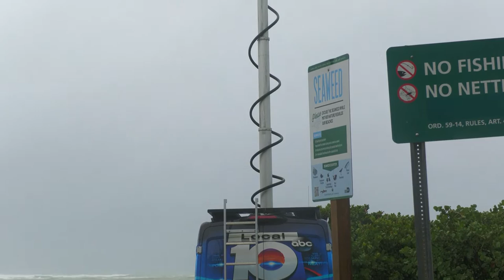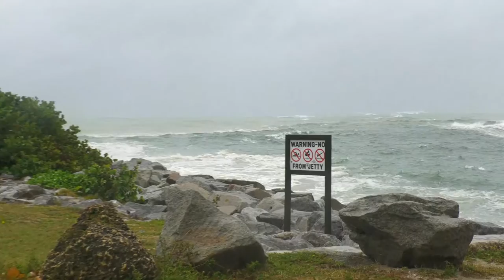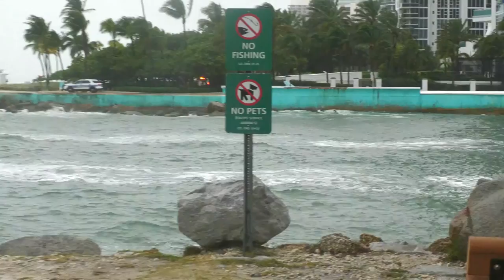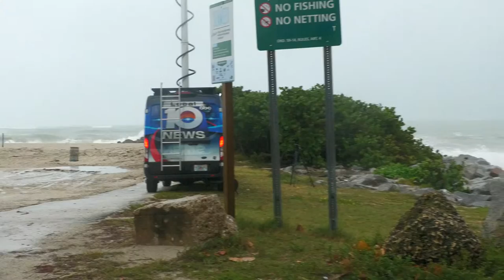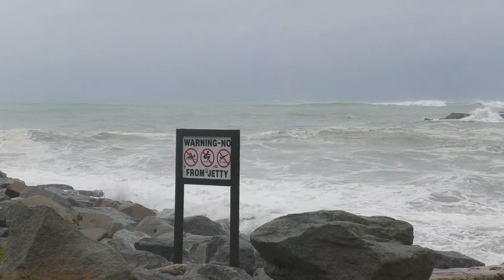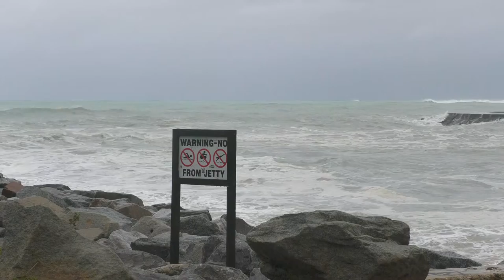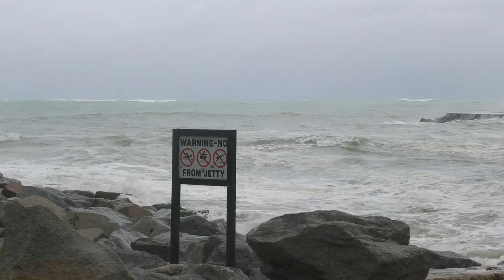Hurricane Nicole is Approaching LIVE! Haulover Inlet Boats | Wavy Boats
Based in Haulover Inlet, we film and produce rough inlet boat actions videos. Tune in and watch the Haulover weekend warriors battle the rough waves at the most notorious inlet in the world! Stay Wavy!

Haulover Inlet | Boca Inlet | Haulover Boats | Haulover Sandbar

As always, thank you for viewing! It helps me film and produce these videos. Got many more on the way!